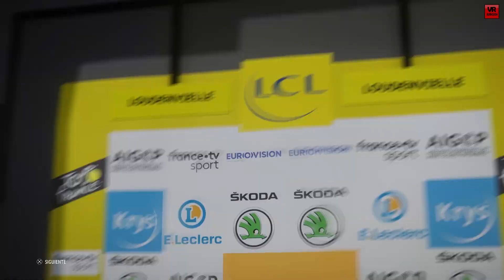TOUR DE FRANCE 2020 Cousinismo #8 VR_JUEGOS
Gameplay de Tour de France 2020 para PS4 con el octavo capítulo del tour por jornadas con Jerome Cousin.